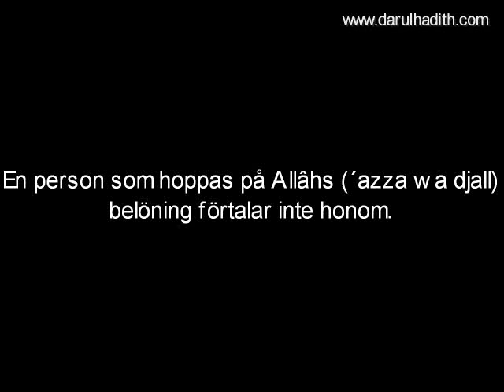339 Shaykh al Madkhalî om ´Ubayd al Djâbirî